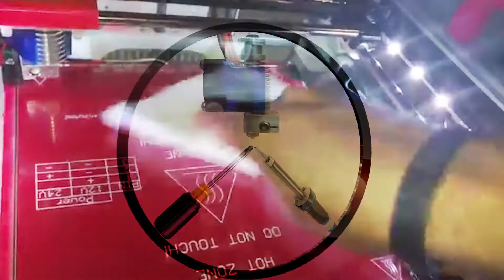Custom 3D Printed Hard Drive Bay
This is a video about a custom usb hard drive bay enclosure which is 3D printed. Let me know if you want the files or want me to do streams doing some 3D designing.